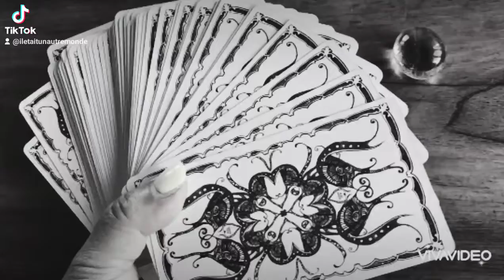⭐ Énergies du Jour ⭐ Lundi 20 Juin 2022